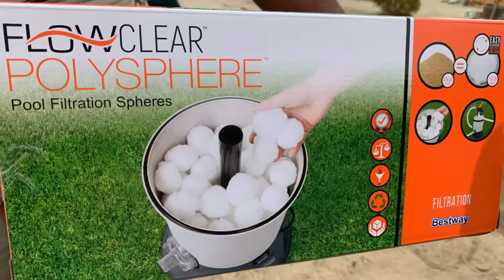Bestway Polysphere Filter Balls Washable Reusable Pool Filter balls.